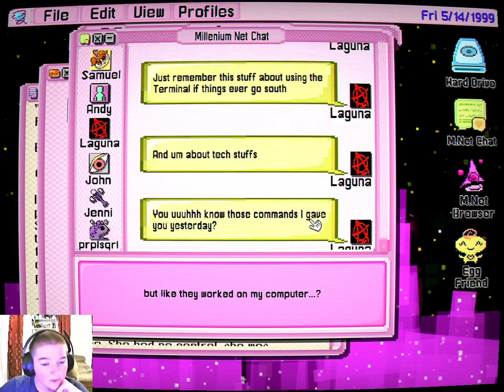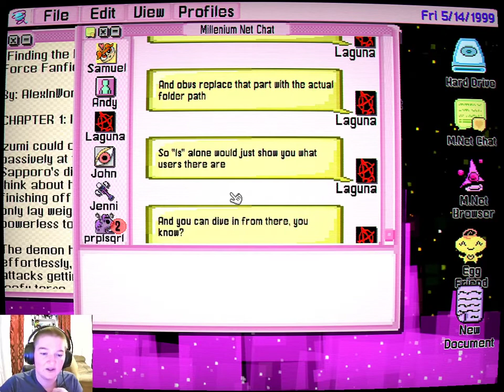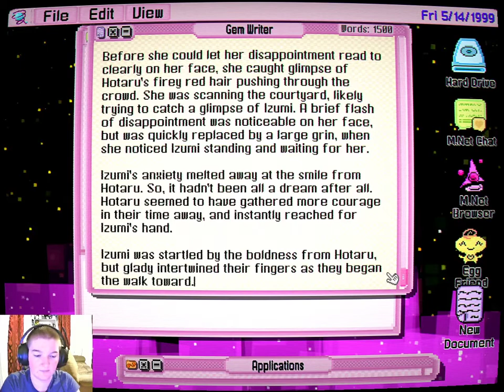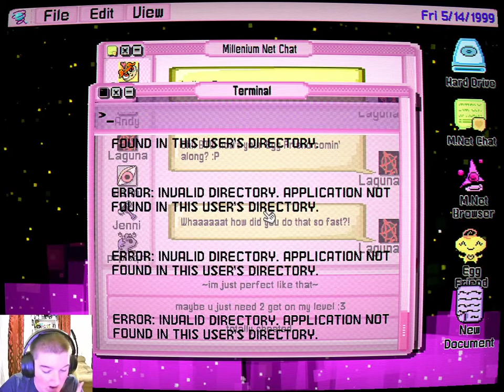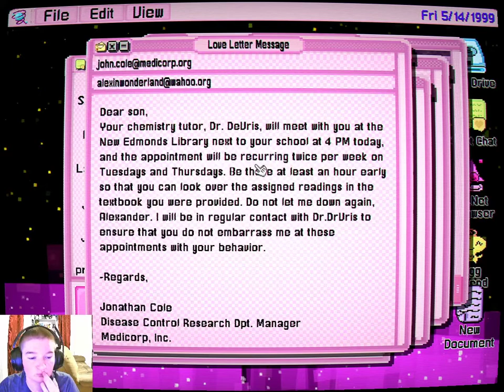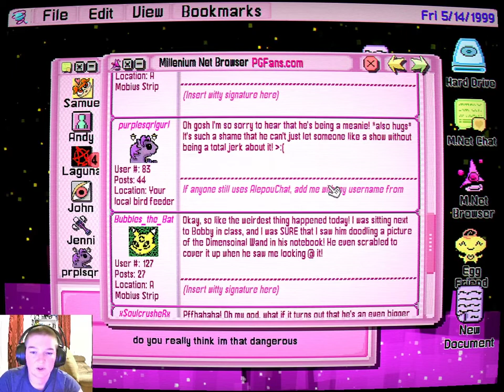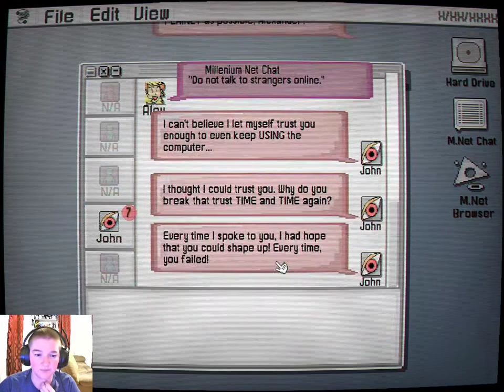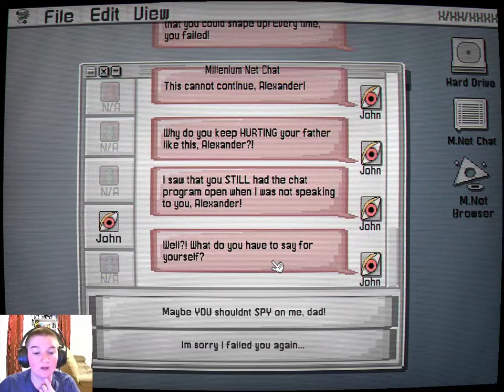Let's Play: Secret Little Haven | Episode 3: Discovery!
CW: Parental Conflict, Gaslighting, Loss of Control, Flashing Lights
Watch me write a ridiculous fanfic and google spoilers for the game! Also this video is so long, I'm sorry :((